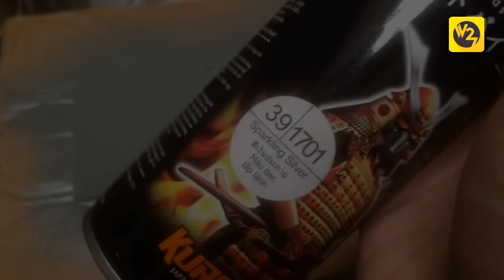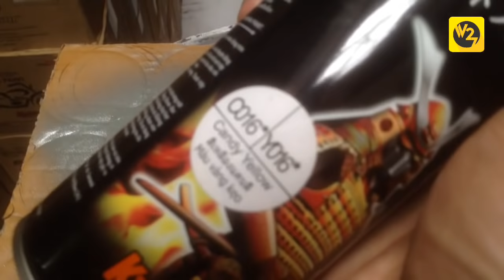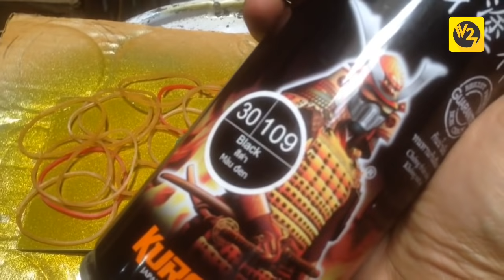SAMURAI PAINT EFEK UNIK dari KARET GELANG !!! AIRBRUSH TRICK || RUBBER BRACELET EFFECT 2018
SAMURAI PAINT EFEK UNIK dari KARET GELANG !!! RUBBER BRACELET EFFECT 2018

jarang yang tahu efek ini